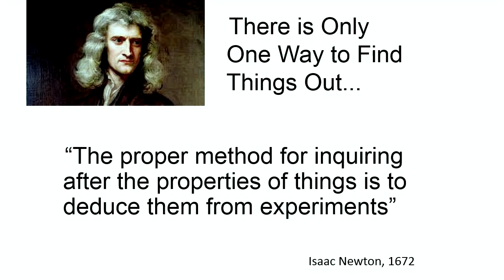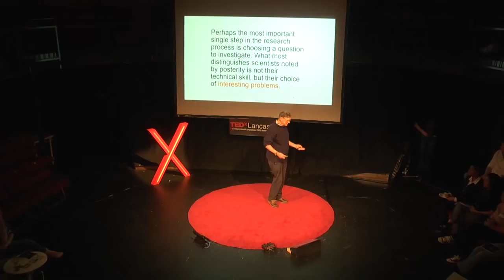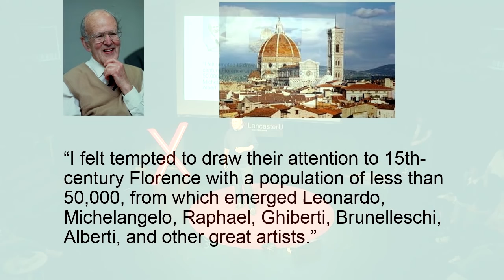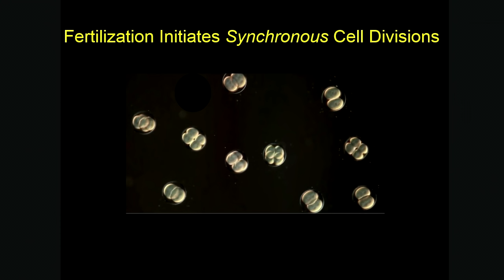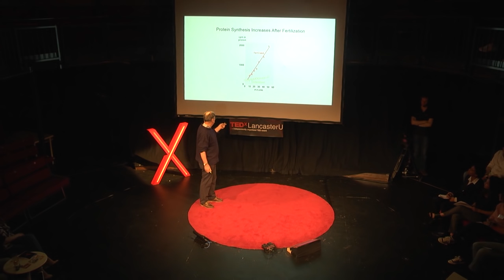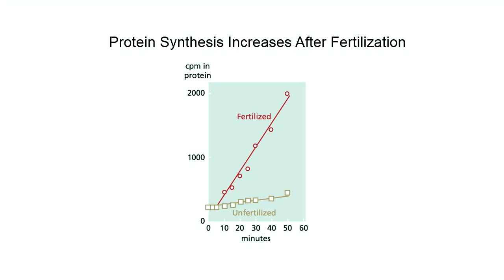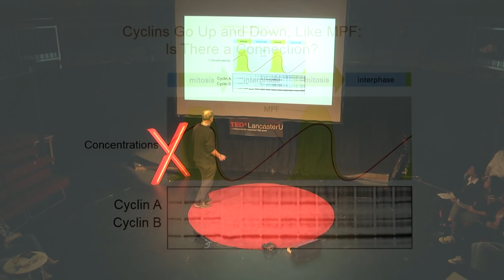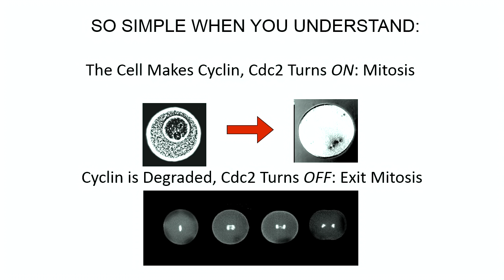Creative Breakthroughs | Tim Hunt | TEDxLancasterU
Tim talks about the importance of scientific curiosity and the passion required to drive someone towards a breakthrough by giving examples of his personal experience.

Sir Tim Hunt is an English biochemist and Nobel Prize laureate in Physiology or Medicine. His discovery for the protein molecules that control the duplication of cells has made significant progress in the medical world, notably for Cancer Research UK.